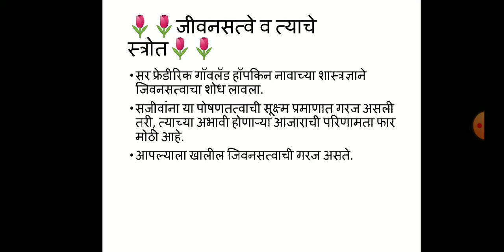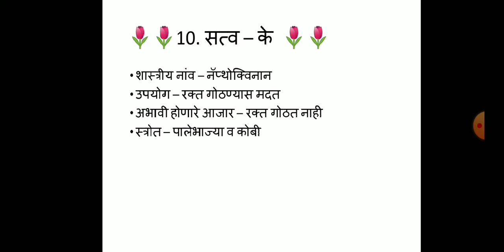Vitamins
vitamins with their name, Source, deficiency of symptoms is explained